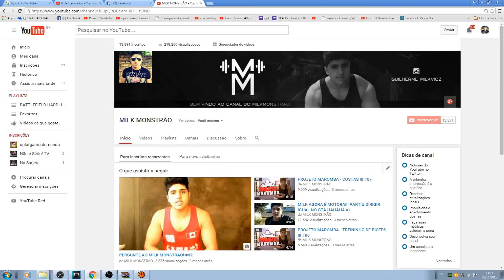FIFA 16 Modo Carreira Jogador - É CAIXA !!! #25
David Guetta  Showtek   Bad ft Vassy (Lyrics Video)

Dimitri Vegas  Like Mike vs Martin Garrix   Tremor (Original Mix)

Dimitri Vegas, MOGUAI  Like Mike   Mammoth (Original Mix)

Dubstep   ByeByeCopyright   Antoine Lavenant   Street Fighter (Dubstep Remix)

Dubstep   ByeByeCopyright   Droideka   Plethora

Dubstep   ByeByeCopyright   Niki Kofman   Maelstrom VIP

DVBBS  Borgeous   TSUNAMI (Original Mix)[1]

KDrew   Bullseye [100BPM]

Martin Garrix   Animals (Official Video)

Martin Garrix  Jay Hardway   Wizard (Official Music Video) [OUT
NOW]

Nicky Romero   Toulouse

Sway   Still Speedin' (Out Now) (Official Video  HD)

Martin Garrix   Animals (Gioni Trap Remix)

Diplo   Revolution (SEANBOBO REMIX)

Ookay   Starting Over (Lookas x Enzo Picardi Festival Trap Remix)

Flo Rida   GDFR (K Theory Remix)

Iggy Azalea   Black Widow (Delay Remix)

Lookas   Loko

David Guetta feat Nicki Minaj  Afrojack   Hey Mama (DISTO Remix)